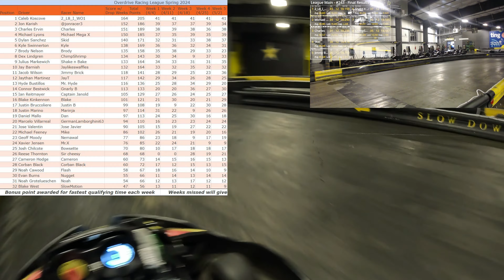CRAZIEST RACE YET! - MegaX Vlogs - Overdrive Raceway Spring League - Week 5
I've been so excited to upload this one! Took a while but I got it out and it is finally here! Every race has had something big happen and I even got spun out! Here's to more awesome racing.